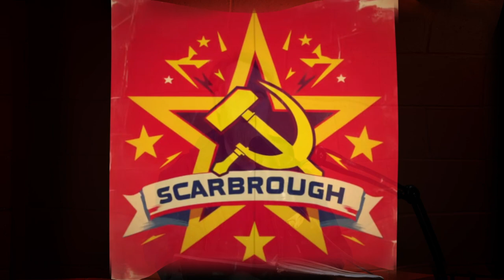Scarbrough episode 3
Welcome Back to Black Magick Tv presents Scarbrough a weekly show where Aaron lets us know about what he loves and what he loves to hate we hope you enjoy.